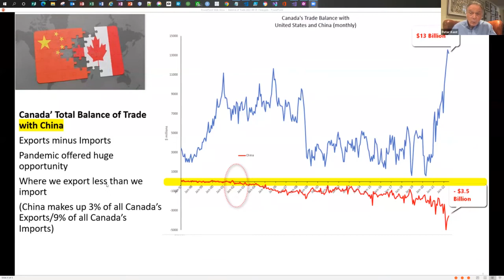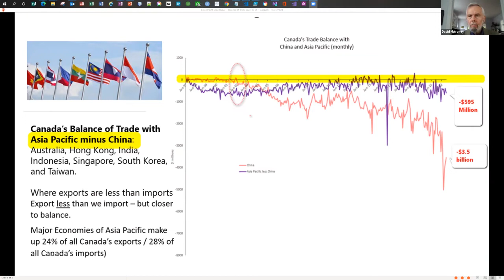Government Analytics - The Monthly with host Peter Kent and guest David Mulroney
Rebuilding the Canadian Economy in the post-Covid Era - What's with China?

David Mulroney, Former Ambassador to China (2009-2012)

Hon. Peter Kent, moderator

• Global inflation is higher, reflecting the impact of the Russian invasion of Ukraine, ongoing supply constraints, and strong demand, says one Bank of Canada news release after another… often with a simple reference to China and the restrictive measures being taken to contain COVID-19 outbreaks.

• But wait, there’s now the Nancy Pelosi’s visit to Taiwan… where supply chain management just got a lot more complicated writes the Huffington Post (link), “China’s military threats have driven concerns of a new crisis in the 140km-wide Taiwan Strait that could roil global markets and supply chains.”

• Who better to ask what the heck is going on in China than former Ambassador (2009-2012) David Mulroney? How popular is President Xi Jinping right now? What impact is all this having on rebuilding the Canadian economy in the post-Covid era? How do you account for it going forward?

• A career Foreign Service officer, Mr. Mulroney had a series of senior appointments in the Foreign Affairs Department in Ottawa, including 4 years as Canada’s Senior Official for Asia Pacific Cooperation (APEC). He served on overseas assignments in Taipei, Kuala Lumpur, Shanghai and Seoul. From 1995 to 1998 he was Executive Director of the Canada-China Business Council.

• GA’s deep dive into Russia with Bill Browder is reschedule for September 15, 2022.